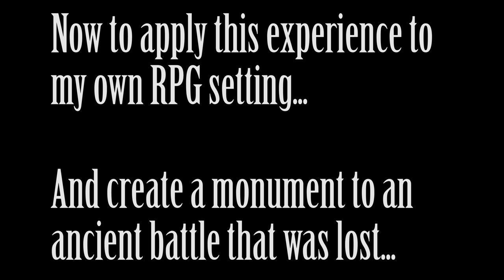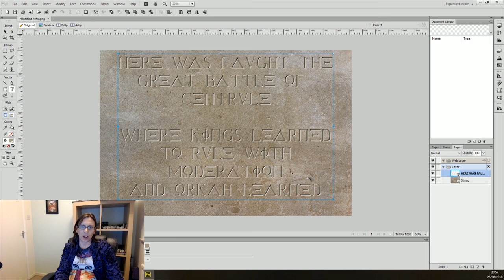The Battle of Naseby: RPG World Building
Becky investigates the Battle of Naseby and uses what she learned to help her RPG world building